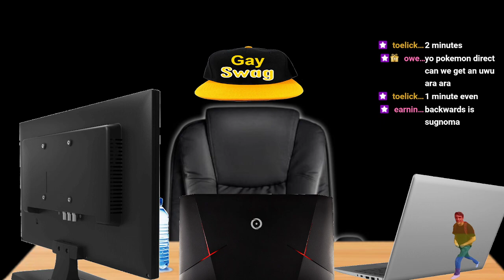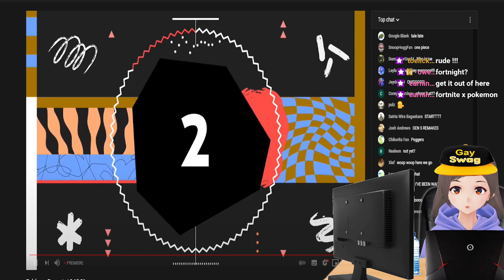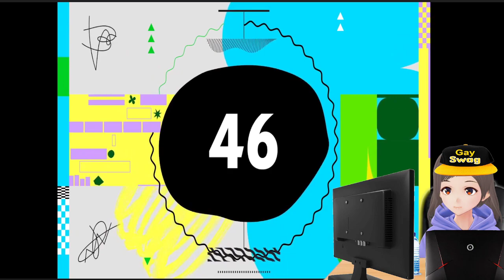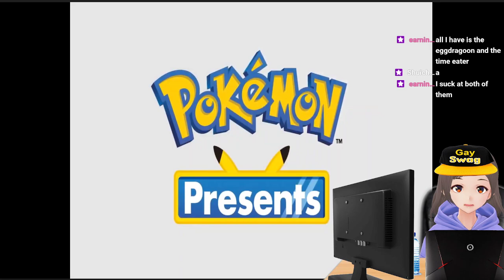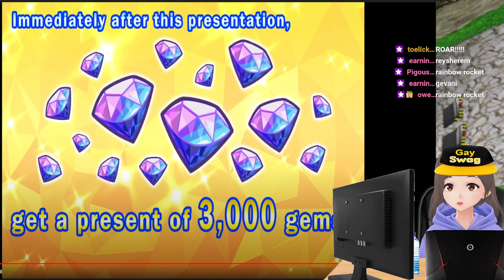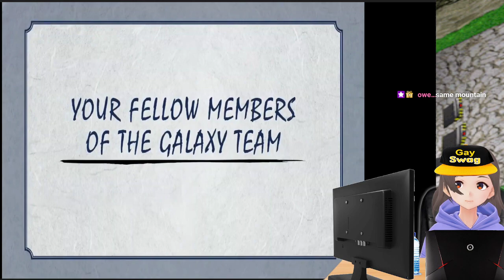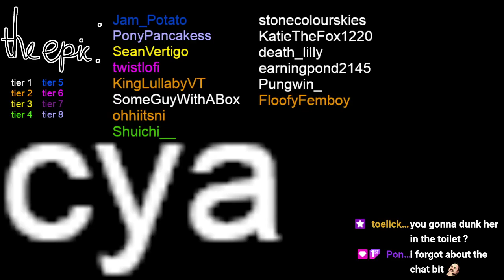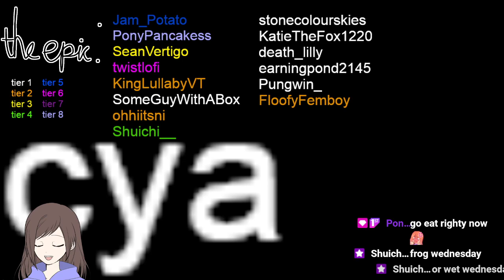[TWITCH VOD] nya innit | Fortnite & Pokemon Direct Reaction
Direct reaction starts around 2:49:00 into the video
Follow for more funny.